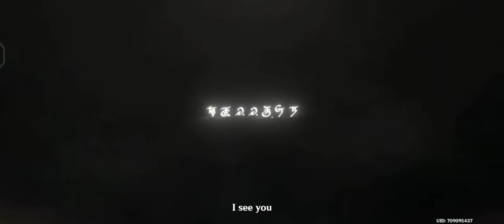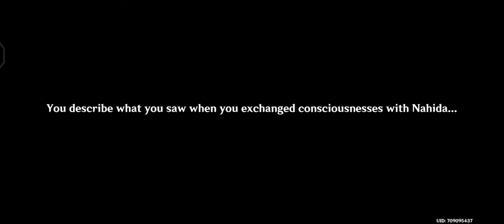Genshinimpact : Like a triumphant hero full quest part 2